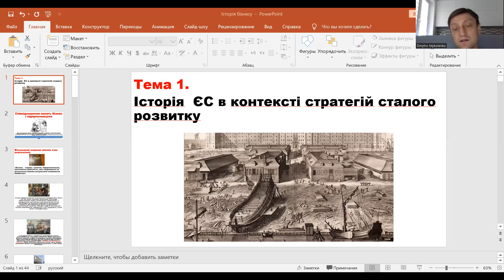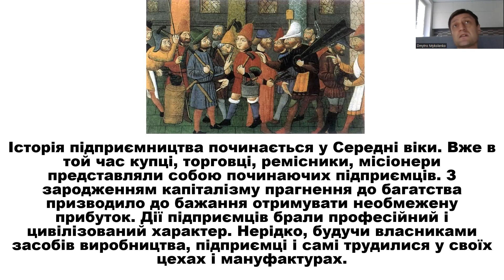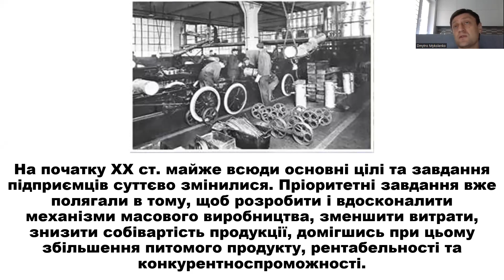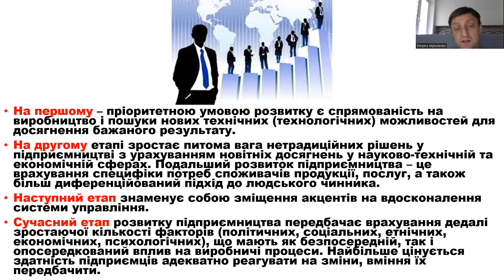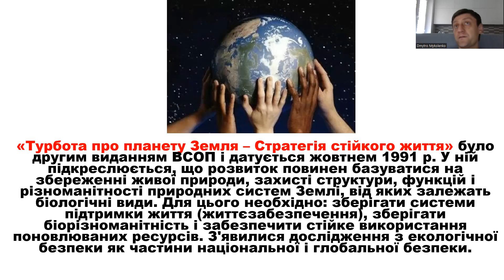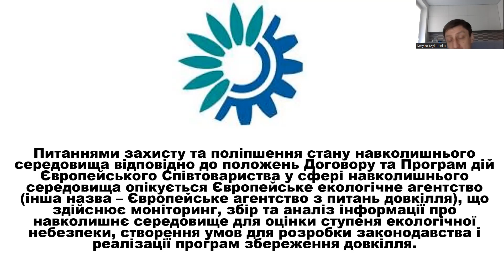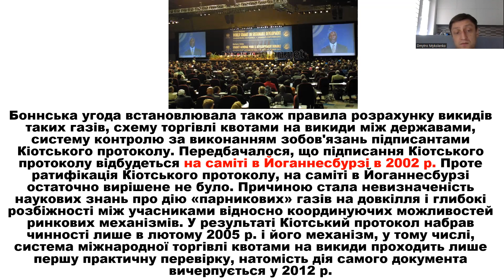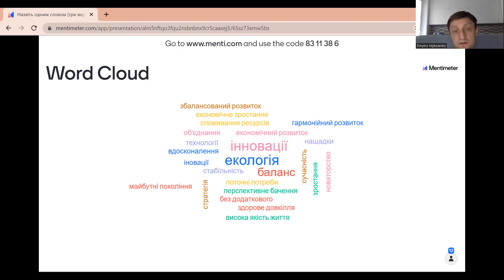Історія ЄС в контексті стратегій сталого розвитку